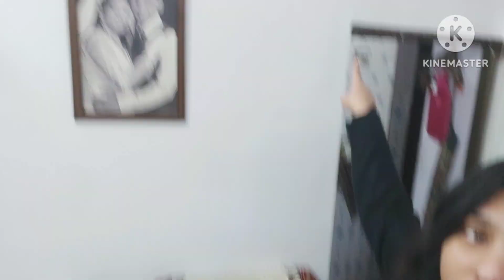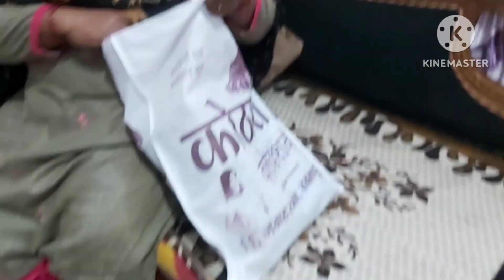mummy ko diya surprise 🤗 aaj vlog mere ghar se .....💖